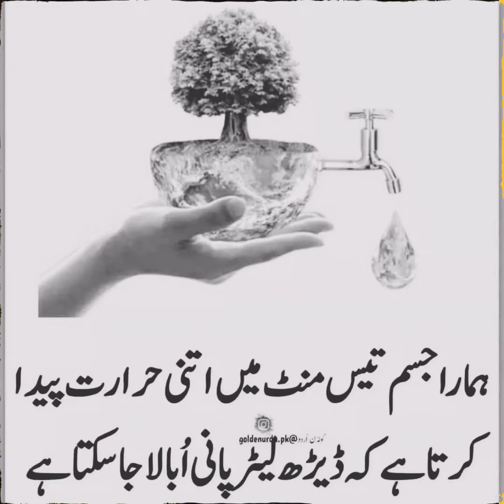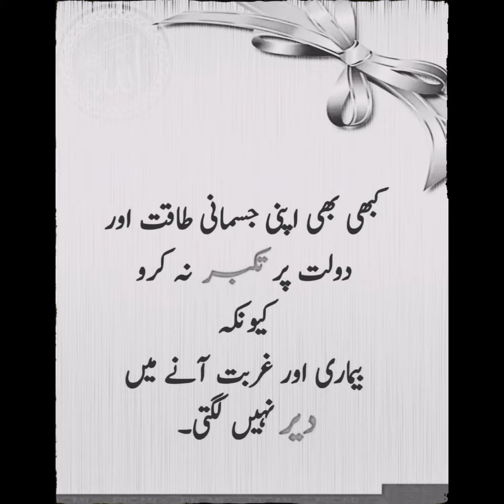Some useful and best things for the human body انسانی جسم کے لئے کچھ مفید باتیں